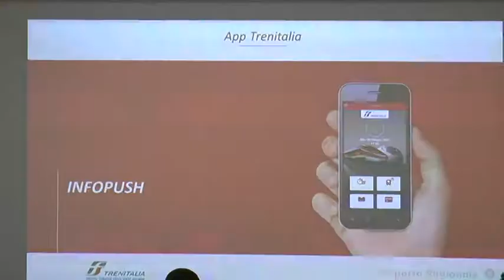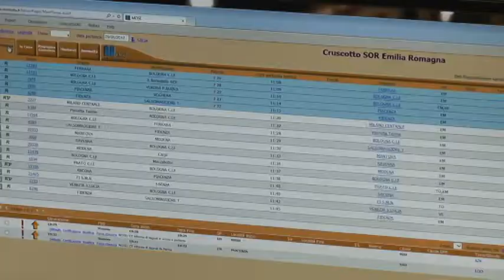EMILIA-ROMAGNA: Treni pendolari, Trenitalia vara l'assistenza digitale | VIDEO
Una control room per monitorare la salute dei treni, attraverso i sensori montati sulle locomotive, e la situazione delle linee dei pendolari. Così da dare notifiche in tempo reale ai passeggeri, attraverso l'app di Trenitalia e le notifiche infopush. E' il nuovo servizio offerto dalle ferrovie per i treni regionali e anche quelli Tper, che dovrebbe rendere più semplice ed efficace la pianificazione degli spostamenti.